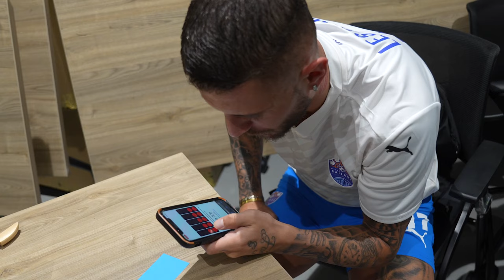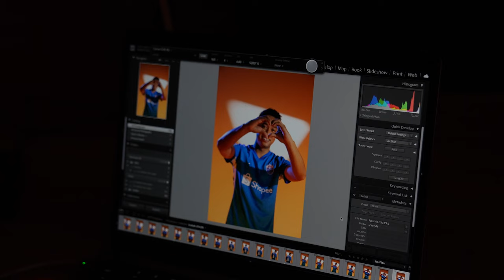Behind the scenes: AFC Champions League Media Day Part 1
Go behind the scenes at the Lion City Sailors Training Centre as the Sailors get their photo and video shoots done in preparation for the 2023/24 AFC Champions League campaign.